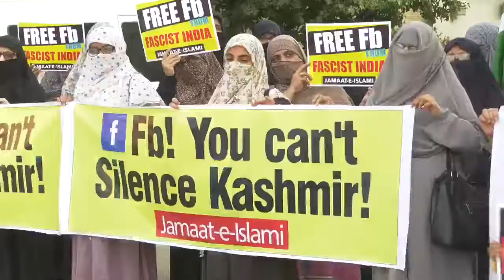Hafiz naeem ul rahman ameer jamaat e islami karachi facebook page band hony par protest krty hoy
جماعت اسلامی کراچی کی جانب سے فیس بک پیج بند کرنے پر احتجاح مظاہرہ